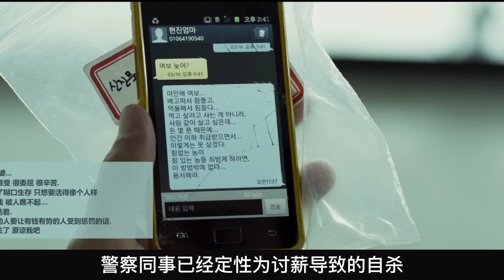韩国版《警察故事》，变态富二代VS硬核警察，邪不压正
韩国犯罪动作电影《老手》，黄政民和刘亚仁主演，2015年上映，堪称韩国版的《警察故事》，被国内改编为《大人物》